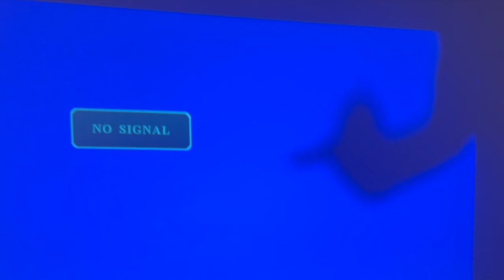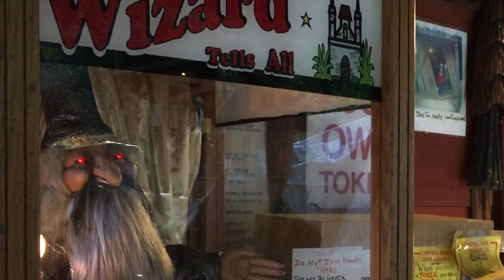Six Organs of Admittance "The Mission" (Official Music Video)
"The Mission" is from Six Organs of Admittance's album "Time is Glass," released on LP/CD/Digital by Drag City on April 26, 2024.

Music video by Elisa Ambrogio